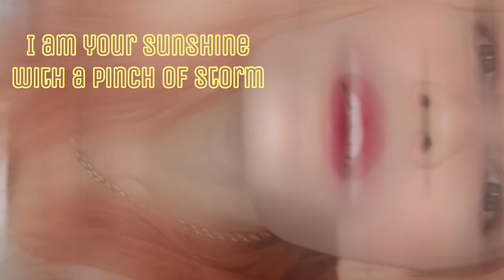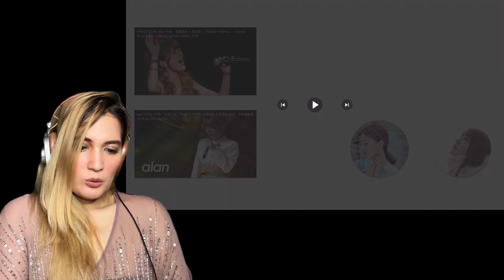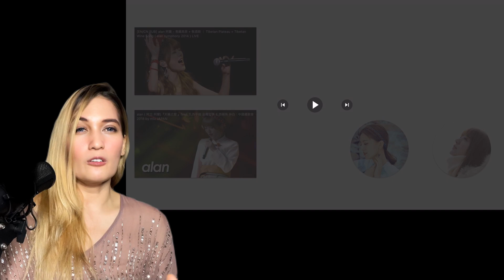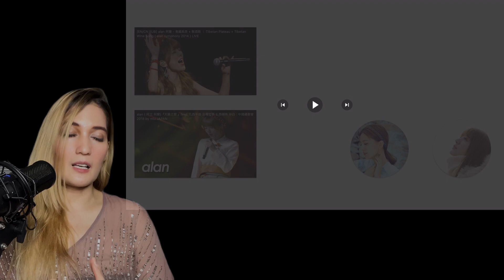First time Reaction to ALAN | 阿蘭(阿兰) - 青藏高原 “Tibetan Plateau” 藏/中文版